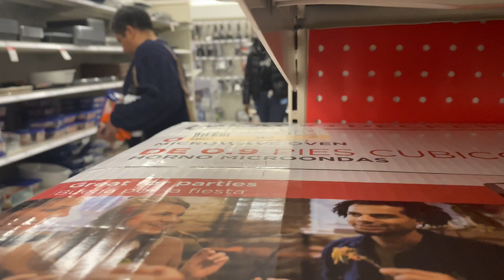WISPERING POPSMOKE LYRICS INTO PEOPLE'S EAR ** **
REST AND PEACE POP!
COMMENT YOUR FAVORITE POP LYRIC